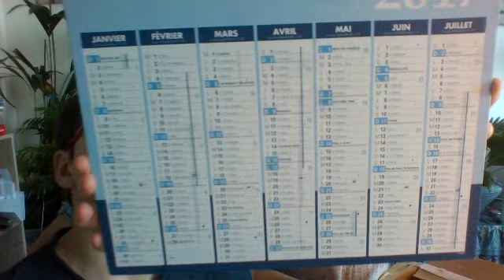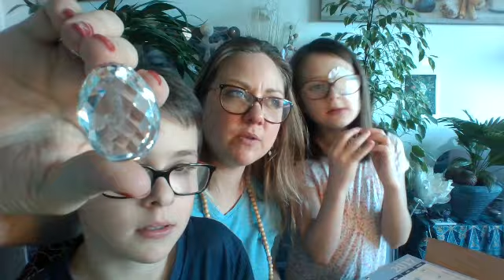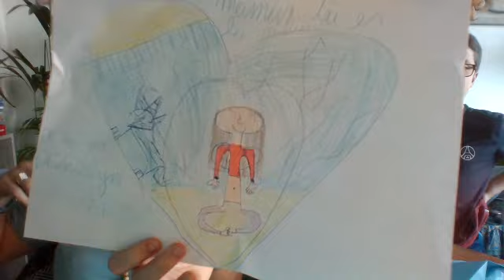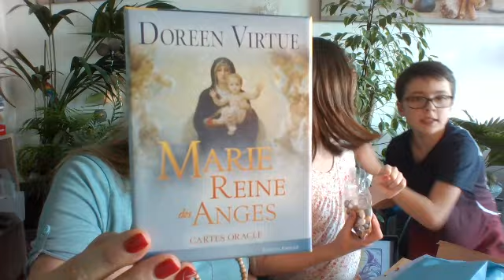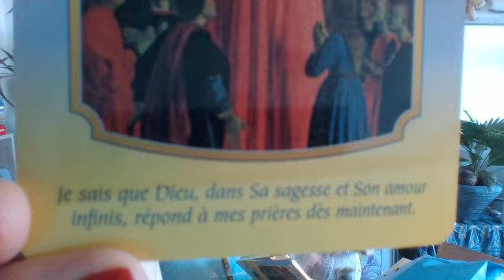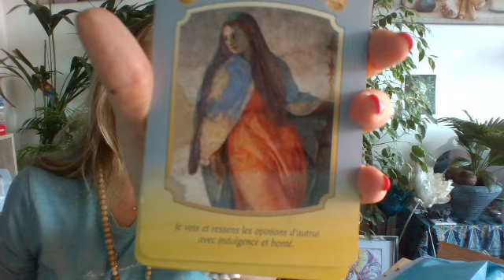Un cadeau de LOURDES Merci Valérie , message de Vierge Marie